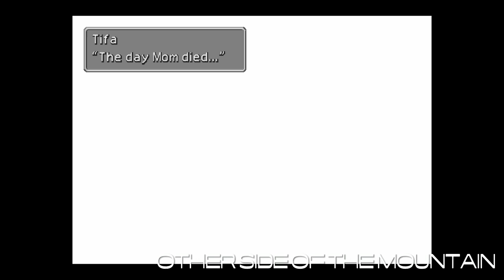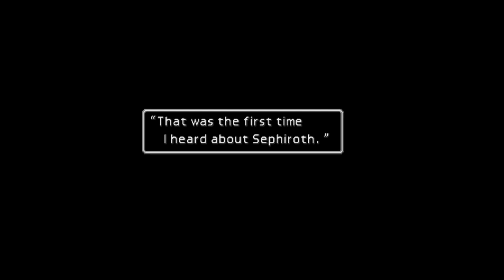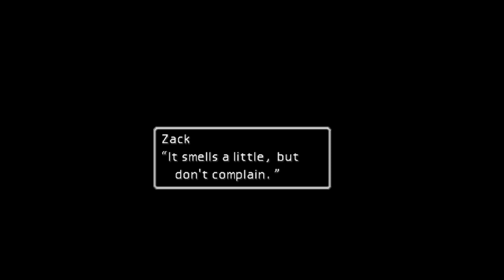Final Fantasy VII - Part 37: Mind Palace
It is now time for a little pause in our fetch quests, because now it's time to check up on Cloud and Tifa. Hope nothing gets horribly blown up or anything!